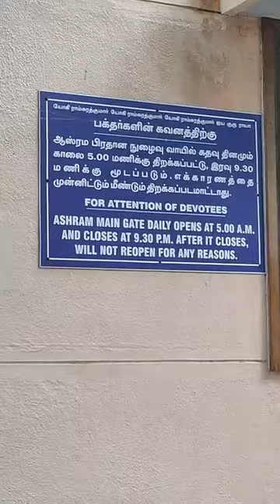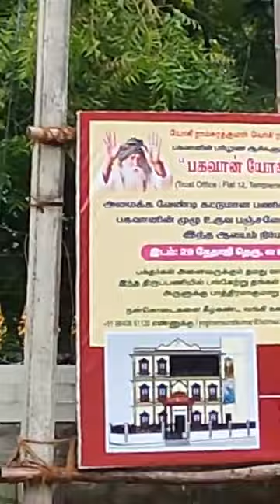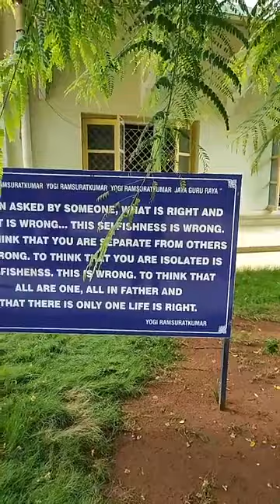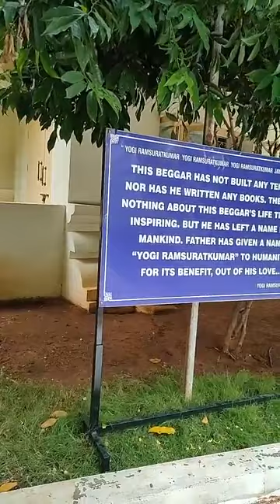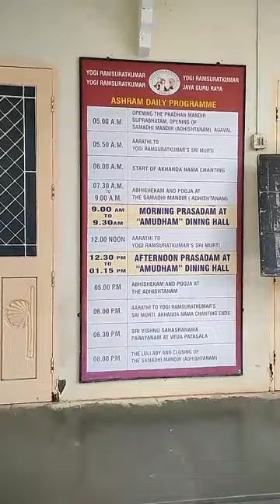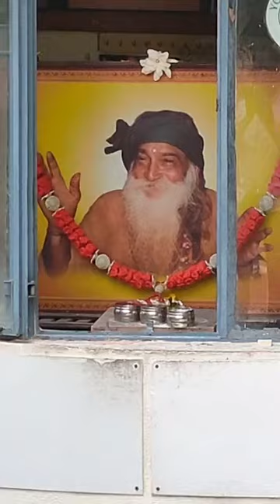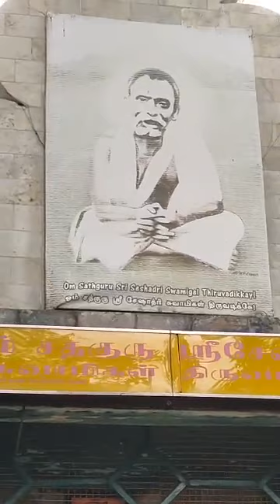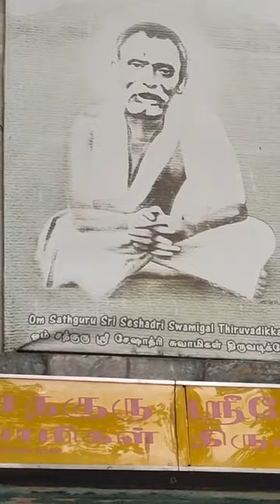A walk near Arunachala hill. Yogi Ramsuratkumar Ashram, Ramanashram & Sheshadri Swami's Ashram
A walk with around Arunachala hill. Yogi Ramsuratkumar Ashram, Ramanashram, Sheshadri Swami's Ashram, while we talk about the Mystical Mystics and Shifting Into Awareness 💛✨

🌻 If these insights are helping you in life and you like to contribute to this cause, please